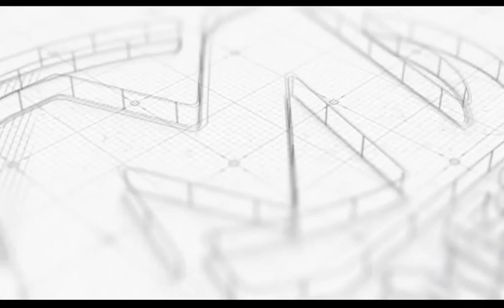NAA GADANGME SEASON 2 FINALS Part 1